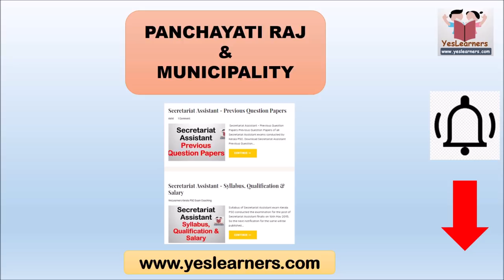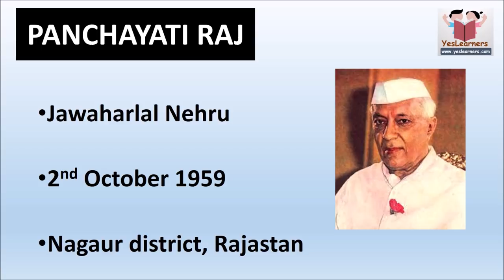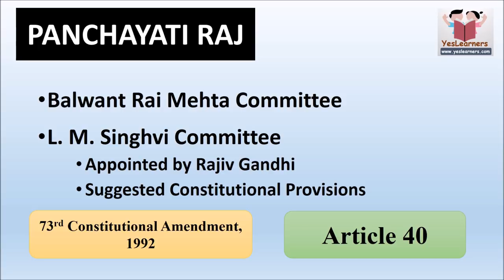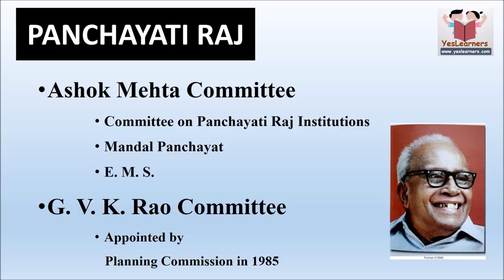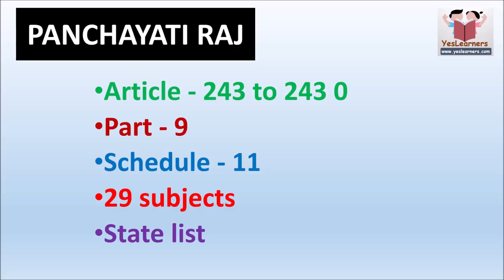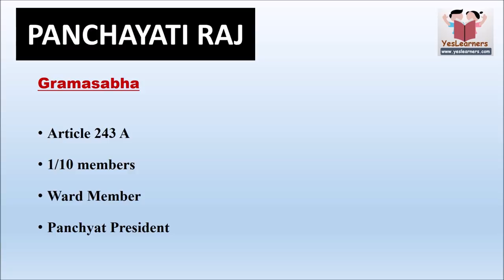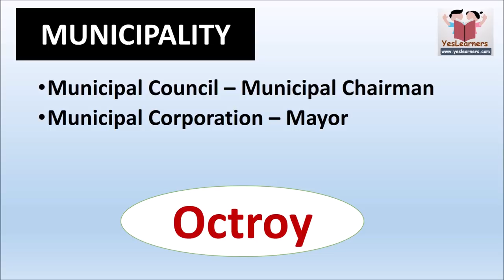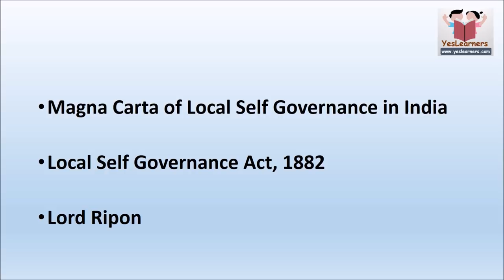Panchayati Raj- Kerala PSC Coaching